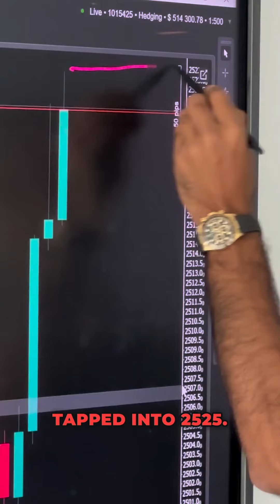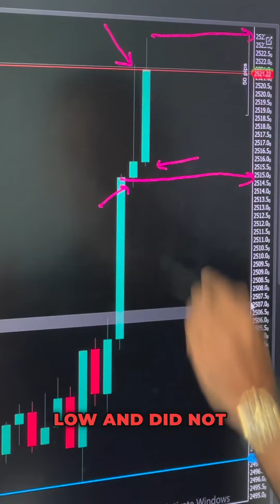What to do since we are making ALL TIME HIGHS with gold!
Welcome to "LEARN TO EARN ". In this channel, you can learn " Smart Raja Concepts " also known as Market Fluidity  for free.

Share and discuss trading ideas with fellow traders.
We offer a wealth of resources, including free courses (Market Fluidity and SRC), course PDFs, simulations, Soft4FX Forex simulator, Twitter and IG trades of Raja, our personal trades, setup-wise snapshots, and psychology-related short videos from Raja. Everything you need is available in our pinned messages. Don't miss out!